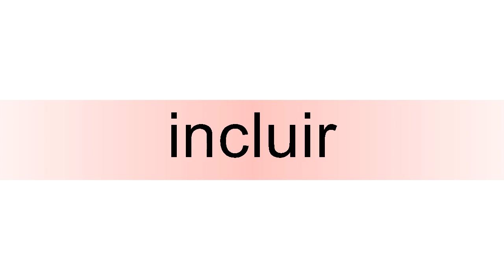How to pronounce incluir